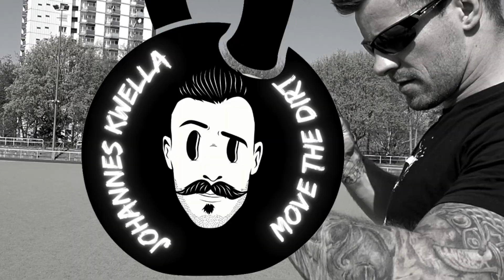Der fitteste Adventskalender | 24 Türchen - 24 Workouts für zu Hause und im Gym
Die nächsten 24 Tage wird es jeden Tag ein Workout geben. Das ist der fitteste Adventskalender und ein kleines Dankeschön für die geilste Community hier auf Youtube.

DANKE! Ich bin noch immer sprachlos von dem überwältigenden Feedback über mein Alkohol-Outing. DANKE!

Lust auf mehr knackige Workouts? ➡️ starte jetzt mit der 30 Tage Kettlebell Challenge oder Challenge 2.0.

Whey Protein für den optimalen Trainingsfortschritt:
Clear Whey Pink Grapefruit ➡️ (Code "Kwella")

•• 12 Wochen Kettlebell Training für Fortgeschrittene ••

MEINE TRAININGSPROGRAMME |  Nach Kauf für immer deins!
Du suchst nach einem Trainingsplan mit der Kettlebell?

➡️ Der fitteste Adventskalender auch im Sommer eine Bescherung der besonderen Art

IMMER DEN BESTEN DEAL MIT CODE "KWELLA"

Bad Company Competition Kettlebells: *
Hold Strong

Aloha,
Johannes